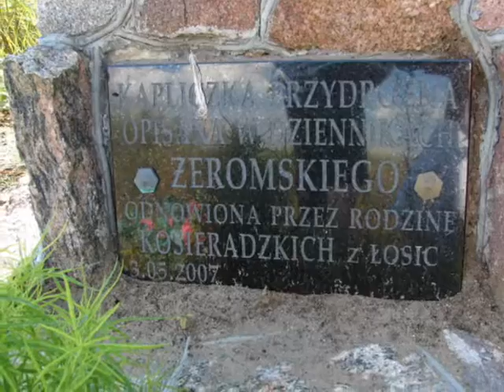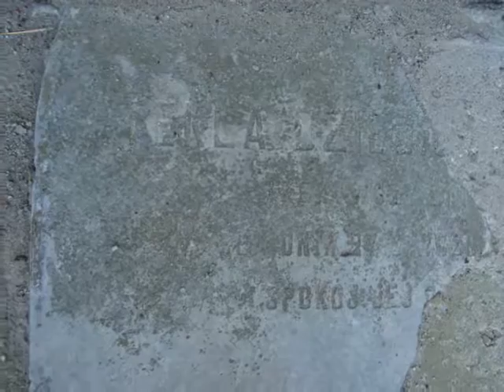Śladami Stefana Żeromskiego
,, Dziś rano po deszczu poszedłem do lasu. Słońce wypijało wodę, wiszącą na kłosach żyta/.../ równiny okryte całe zbożami, jakby w milczeniu czekały/.../ W lesie wrzawę czynia ptaki/.../ kosy, drozdy, wilki, kukułki, zięby. Poziomki po deszczu pachną/.../ Na moim ulubionym pniaku, obok którego siadała zwykle, będąc na spacerze pani Natalia, znalazłem bukiet niezapominajek. Kto je zostawił i dla kogo"-Stefan Żeromski.